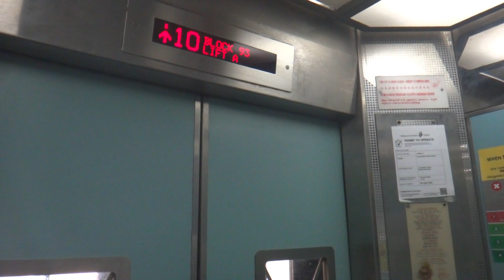Blk 93 Whampoa Residental HDB, Singapore - Otis Spec 90 (Alza) Traction Elevator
Otis continued its installation of elevators in HDB blocks through the late 90s, mainly for early lift upgrading projects. They can be easily identified by the floor indicator, which shows "Lift X" below the building name. Most of the elevators are mid-rise, but the one in this video is a high-rise high-speed example.

Its door open button also lits up when it is waiting at a floor, while a feature not common in that era it has now been made standard for new LUP installations by other manufacturers. I haven't seen any fresh new installations on HDB by Otis for the current new wave of LUP projects.

Technical specifications :
Floors served : 1 to 10
Capacity : 10 persons/680kg (Implied)
Manufacturer : Otis Elevator Company (India)
Model: Spec 90 (Spec Alza)
Year installed: 1972 (Original), 1997 (Replacement)
History : MUP/IUP replacement, previously unknown